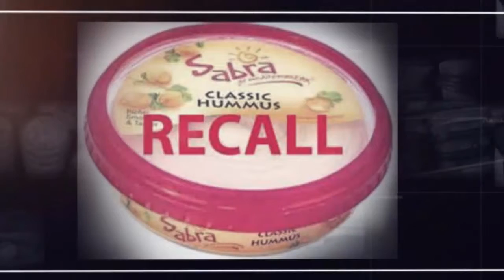Sabra Recalls Hummus Amid Listeria Contamination